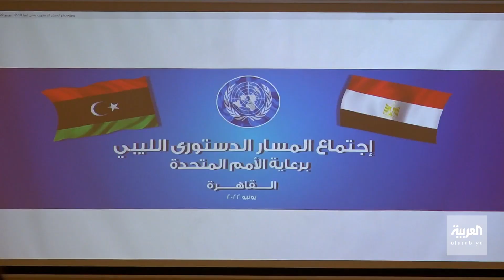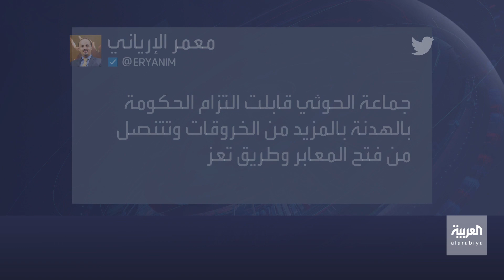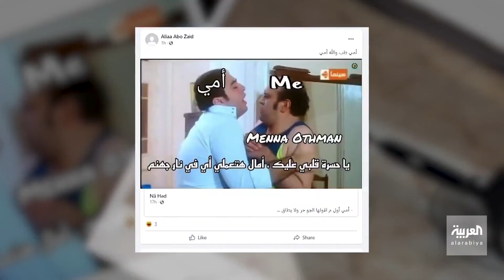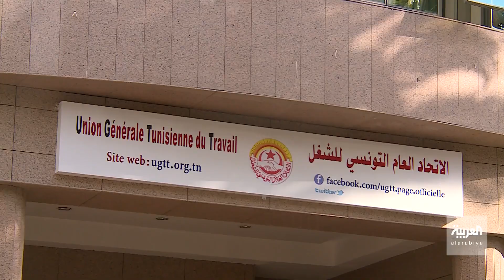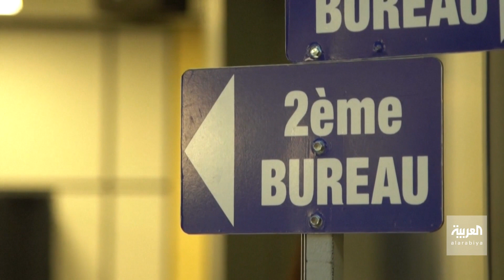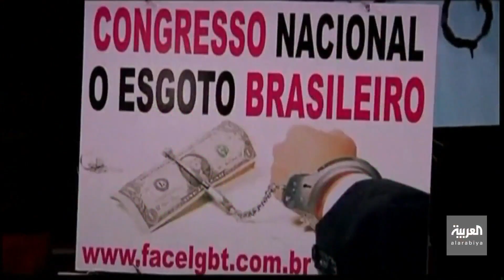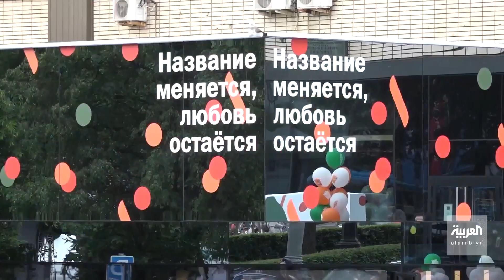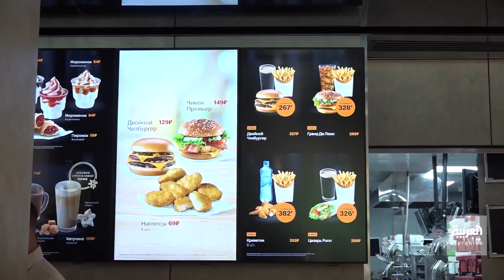نشرة الصباح | زيلنسكي يقول إن الوضع في سيفيرودونيتسك "خطير"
نشرة الصباح | زيلنسكي يقول إن الوضع في سيفيرودونيتسك "خطير".. ووزارة الدفاع الأوكرانية تؤكد تفوق روسيا